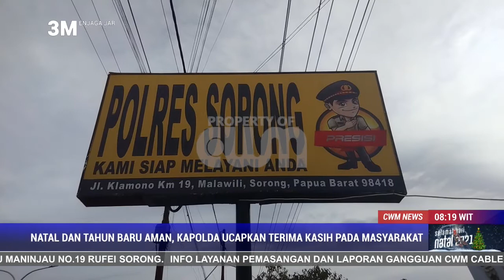NATAL DAN TAHUN BARU AMAN, KAPOLDA UCAPKAN TERIMA KASIH PADA MASYARAKAT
PERAYAAN IBADAH NATAL DAN TAHUN BARU BAGI UMAT KRISTIANI DIKOTA DAN KABUPATEN SORONG BERLANSUNG AMAN, TERTIB DAN KONDUSIF.
KAPOLDA PAPUA BARAT,  IRJEN TORNAGOGO SIHOMBING MENYAMPAIKAN UCAPAN TERIMA KASIH ATAS DUKUNGAN SELURUH LAPISAN MASYARAKAT.